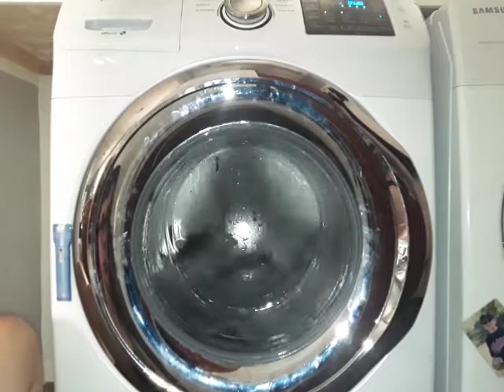self clean demonstration!